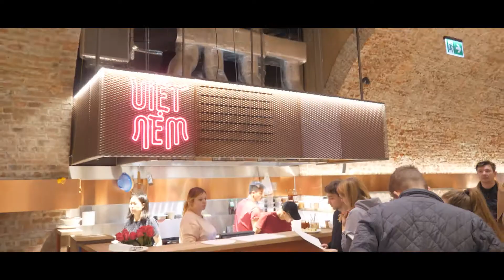Food Hall Browary: pierwsze wrażenia gości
Food Hall Browary prezentuje najwyższy poziom kulinarnych doznań na najniższej kondygnacji budynku dawnej Leżakowni – istotnej części historycznego Browaru Haberbuscha i Schielego.

12 punktów gastronomicznych rozlokowało się w pod utworzonymi z XIX-wiecznej cegły łukami kolebkowego sklepienia historycznych piwnic obiektu, zwanych niegdyś „piwnicami czasu” – odrestaurowanych z pieczołowitością i dbałością o detale.